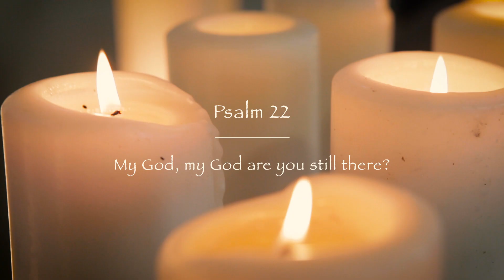My God, my God are you still there? | Psalm 22 (Live)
‘My God, my God are you still there? (Psalm 22)’ recorded live at Chapel Hill Rozelle.
Words and Music by Matthew & Jen Nelson

In Jesus we stand
to live by faith not in fear
for the good of our city

Featuring Matthew Nelson (voice), Jen Nelson (voice & piano) & Noah Oshiro (cello).

LYRICS

VERSE 1
My God, my God are you still there?
My cry goes out to you
Both day and night I find no rest
Please answer with your will

You are holy, set apart
Enthroned for us to praise
Our Fathers trusted you O Lord
You saved them from the grave

VERSE 2
All who see me mock and scorn
I am despised by them
When my soul is dry and parched
I'll trust in you, still then

For you who made me, gave me birth
From life's first breath, my God
You made me hope when I was young
"Where are you now?" I call

VERSE 3
But you, O Lord, are not far off
Come quickly, O my Strength!
Deliver my life from the sword
That I might find your rest

He did not hide his face from me
He heard my cry for help
My God, my King, the Holy One
O praise him all the earth!

VERSE 4
When that day comes, our final breath
As we return to dust
All knees will bow before your throne
In Jesus we will trust

The suffering of the Chosen One
Who was despised and shamed
Afflicted for our sins, condemned
To die for us, what gain!